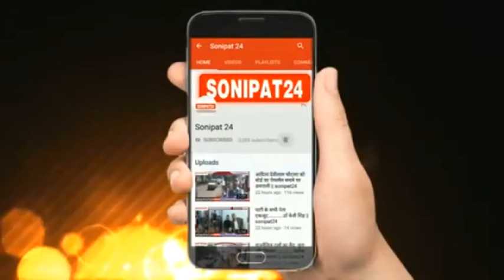खुली बैठक में S D M और पुलिस के सामने मारी गोली //sonipat24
- उत्तरप्रदेश के बलिया जनपद के रेवती थाना क्षेत्र दुर्जनपुर गांव में राशन किए की दुकान की खुली बैठक में दो पक्षों  के विवाद में चली गोली। एसडीएम को सो की मोजुदगी में हुई फायरिंग में एक व्यक्ति की मौत होगा।
- यूपी में कानून व्यवस्था किस कदर चरमराई गई  है इसका नजारा देखने को मिला बलिया जनपद में जहां दबंगो को न अधिकारियों का डर है न वर्दी वालों का खौफ। दरसल रेवती  थाना अंतर्गत दुर्जनपुर गावँ में राशन  की दुकान के चयन को लेकर खुली बैठे थी जिसमें एसडीएम, सीओ और एसओ सहित  गांव के सैकड़ों लोग मौजूद थे /इसी दौरान दो स्वयम सहायता समूहों का समर्थन करने वाले आपस में भिड़ गए । जिसके बाद अधिकारियों ने चयन प्रक्रिया को रोक दिया। इसी दौरान दोनों पक्षों  में विवाद शुरू होगा और दबंग धीरेन्द्र सिंह ने फायरिंग शुर कर दी कई राउंड की फायरिंग में जय प्रकाश पाल को गोली लग गई ।वहीं इलाज के लिए ले जाते समय जय प्रकाश की मौत हो गई ।
 गरीबों को बांटे जाने वाले राशन के कोटे की दुकान के लिए गांव में अक्सर ऐसे विवाद होते रहे है पर इस घटना में जिसतरह भाजपा विधायक के करीबी आरोपी धीरेन्द्र सिंह ने अधिकारियों कि मोजुदगी में फायरिंग की घटना को अंजाम दिया। यह घटना यूपी की कानून व्यवस्था पर सवालिया निशान खड़ा करती है।